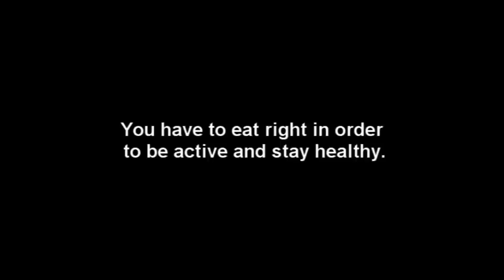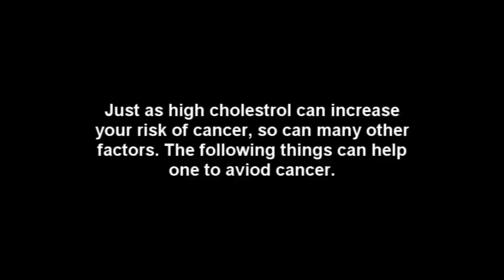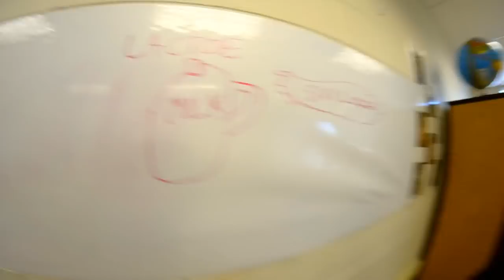A Film About NUTRITION! By Joseph Keim, Braedon Urie, Lizzie Gauriloff, and Edka Wong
A school project about nutrition for health class. This was filmed on the Nikon D3100 at 1080p full hd 24fps using the Rokinon 8mm f3.5 and Nikkor 18-55mm f3.5 lenses.